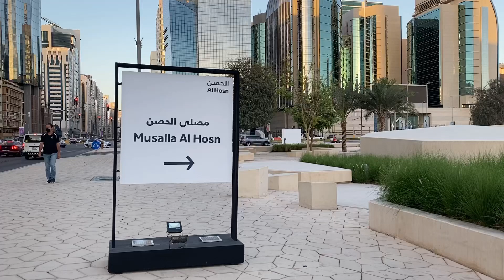MUSALLA AL HOSN ABU DHADI l SHORT VIDEO l DAYTIME AND NIGHTTIME BEAUTIFUL VIEW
This short video only i hope you like the beautiful view of Musalla Al Hosn in Abu Dhadi UAE 🇦🇪